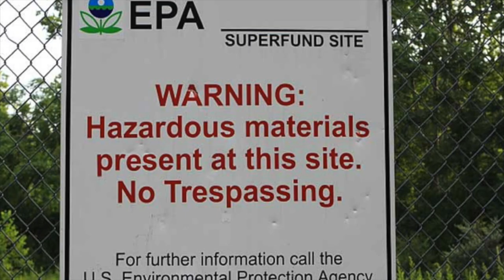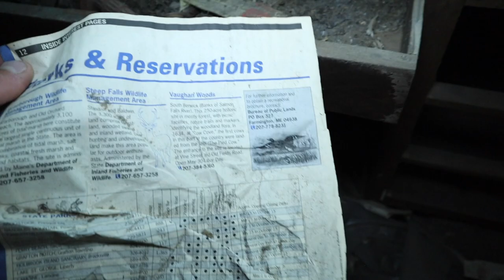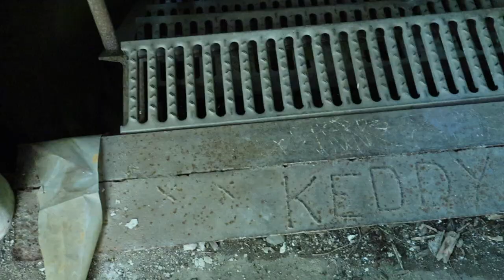ABANDONED Biohazard Factory (Toxic clean up site!!)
Today we explored this massive factory that was closed in the 1990s. When it closed up tests were run on the ground around the factory. The site contained PCB-contaminated fuel oils which is known to cause cancer if exposure is prolonged.  This mill  was put on the superfund clean up list, and over 10 tons of toxic dirt has been removed from this site. Join us as we explore this Factory.

!!Social Media!!